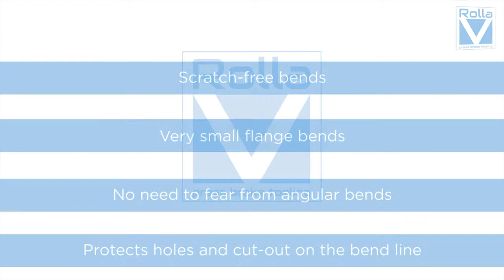Model Adjustable - U Bending - Copper 5mm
Rolla-V helps you achieve perfect radiuses. Even on thick brass plates! With the help of adjustable Rolla-V bottom tool you will forget investing additional tools for your press brake.